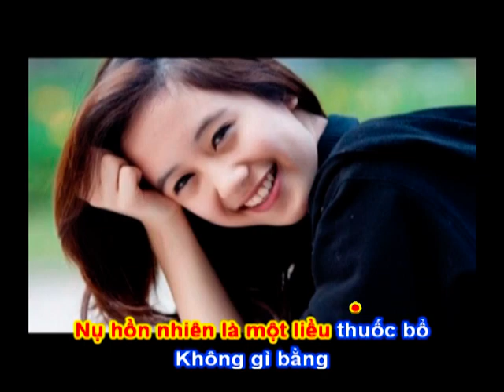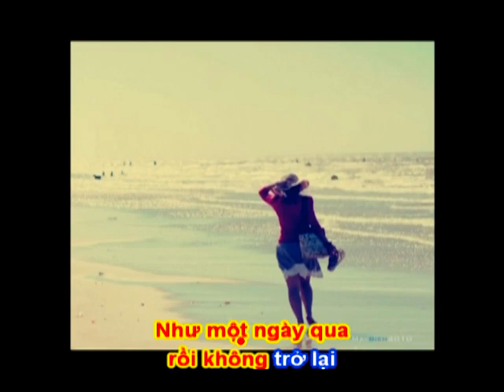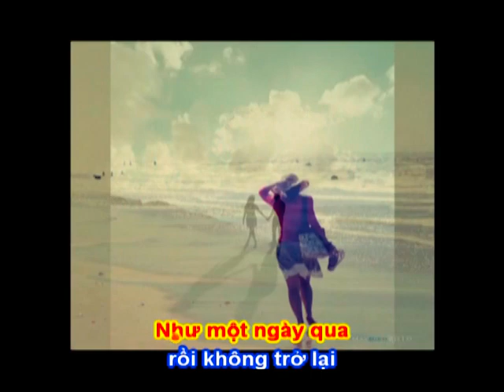VUI VU VƠ - Thơ: Vân Anh - Phổ Nhạc : Hải Anh Karaoke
VUI VU VƠ

Thơ: Vân Anh
Tặng tác giả thơ Vân Anh bài hát mới:

Đời có buồn ta cũng cứ phải vui
Lấy tiếng cười đẩy xa lùi đau khổ
Nụ hồn nhiên là một liều thuốc bổ
Không gì bằng đừng bỏ lỡ người ơi!

Cuộc sống đang từng ngày chậm dần trôi
Như cuốn sách mở rồi xin đừng gấp
Kẻ dại khờ đọc nhanh rồi đóng ập
Người khôn ngoan đọc... ngẫm... nhẩm từng lời.

Ta biết đọc một trang… là lại vơi
Như một ngày qua rồi không trở lại
Chỉ một lần... Cuộc đời ta tồn tại
Hãy cảm nhận đời ban gì... tặng ta!
Vui tung tăng cho đời nở hoa…